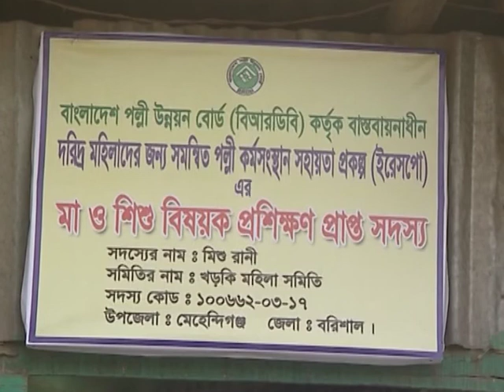IRESPPW, BRDB Successful Beneficiaries Activities, 4th Program on BTV Telecast